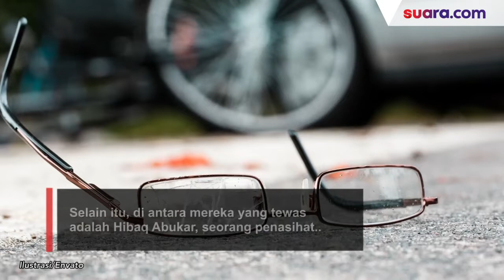Bom Bunuh Diri Meledak di Dekat Istana Presiden Somalia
Terjadi serangan bom bunuh diri yang menewaskan sedikitnya delapan orang. Pihak berwenang di Somalia menyatakan, sebuah bom mobil bunuh diri di persimpangan jalan dekat istana presiden Somalia menewaskan sedikitnya delapan orang pada Sabtu (25/9/2021) waktu setempat.

Seorang Mujahid yang mengendarai bom mobil bunuh diri menargetkan konvoi mobil yang masuk ke istana (kepresidenan)," Abdiasis Abu Musab, juru bicara operasi militer al-Shabaab, mengatakan kepada Reuters melalui telepon. (Sumber: VOA Indonesia)